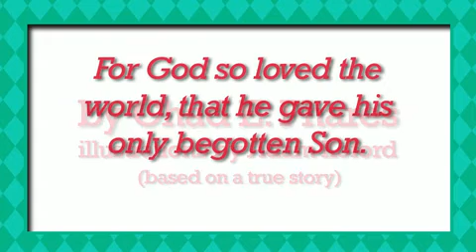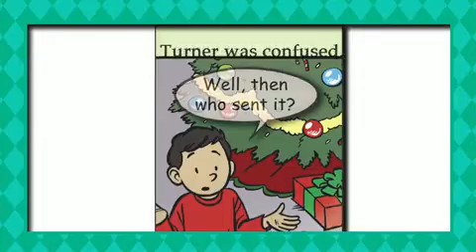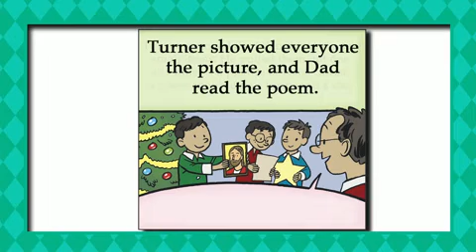The First Christmas Gift LDS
(Based on a true story) For God so loved the world, that he gave his only begotten Son (John 3:16).